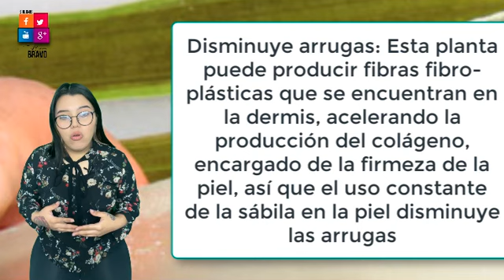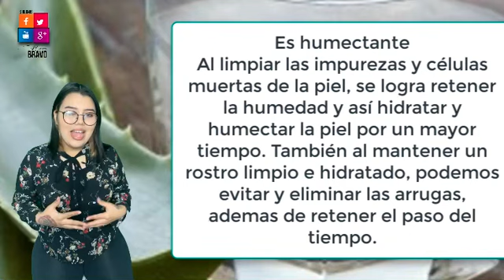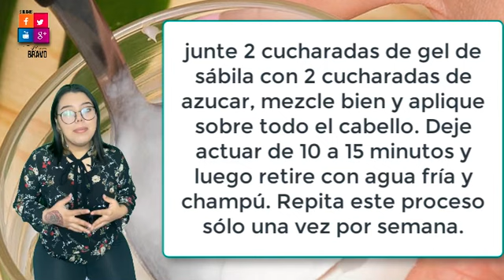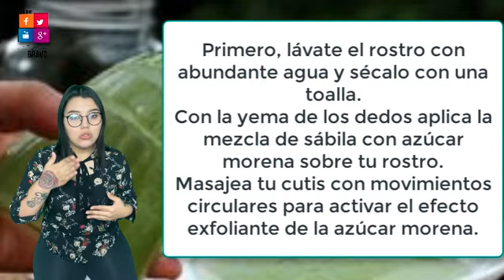Combina Aloe Vera con ázucar, este truco te dejará sorprendida y no dejarás de hacerlo